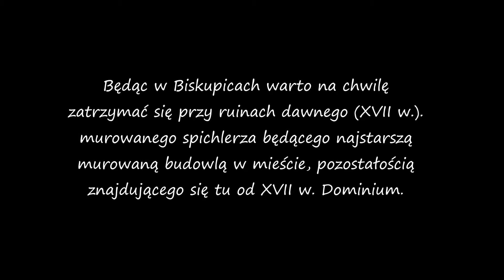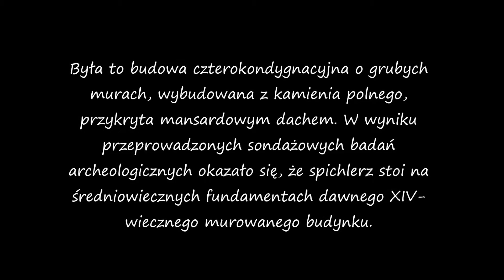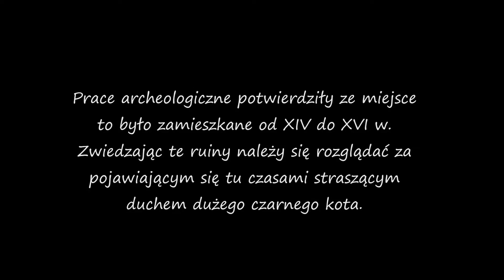Ruiny spichlerza z XVII w. przy ul. Trębackiej w Zabrzu/Biskupicach